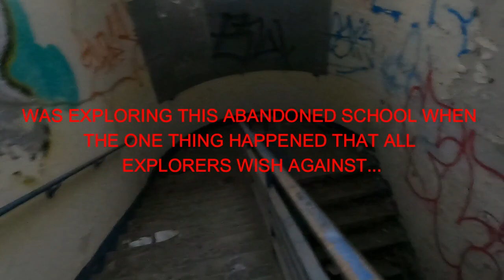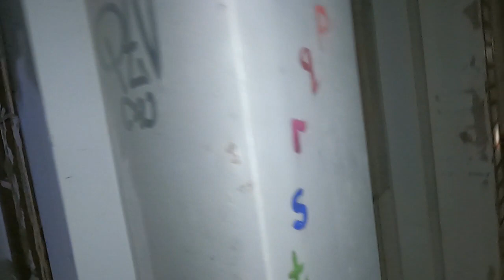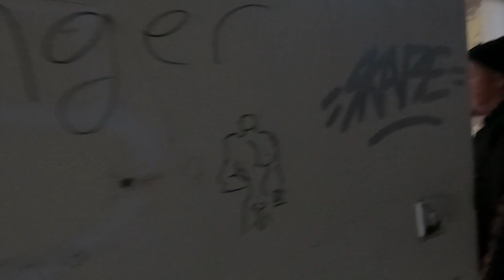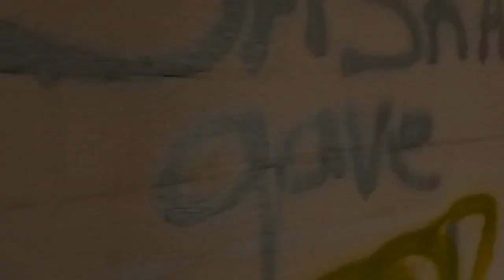WE GOT CAUGHT BY SECURITY!!!- Exploring An Abandoned School.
In this video we explored and abandoned school, this place was covered in security alarms and motion sensors which made it tense as we had to try and avoid them when we didn't know where they were. Let me know what you thought of the video in the comments.